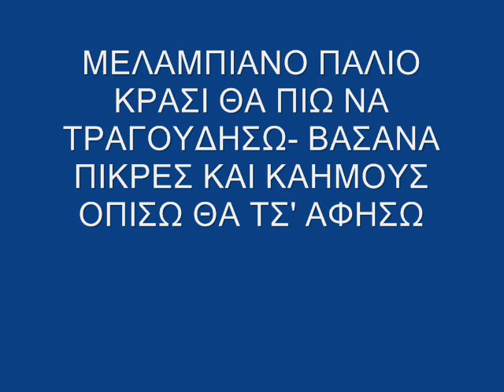ΜΕΛΑΜΠΙΑΝΟ ΠΑΛΙΟ ΚΡΑΣΙ ΜΕΛΑΜΠΙΑΝΑ ΣΥΡΤΑ ΜΕΛΑΜΠΙΑΝΟΙ ΔΡΟΜΟΙ